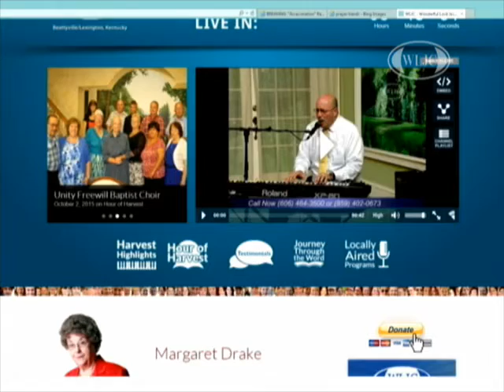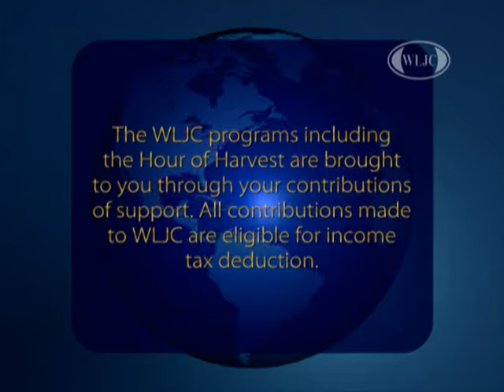WLJC TV 2016 Fall Telethon featuring Gloryland Baptist & House of Prayer originally aired Nov. 1st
WLJC TV 2016 Fall Telethon featuring Gloryland Baptist & House of Prayer originally aired Nov. 1st, 2016